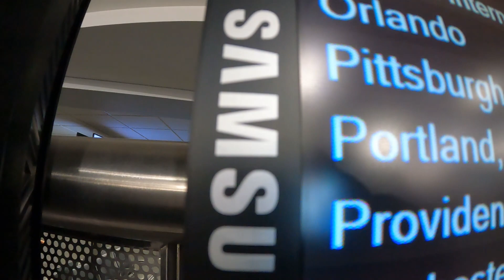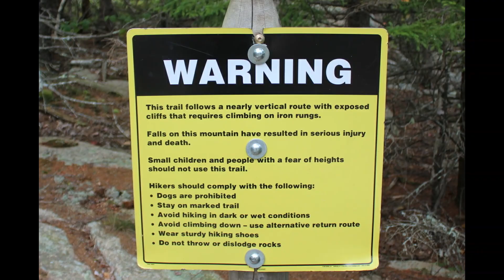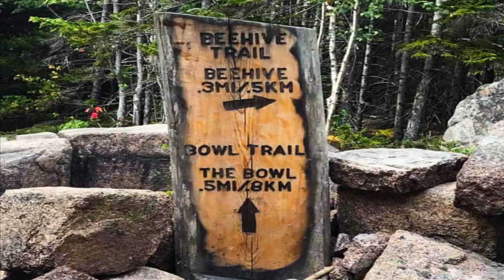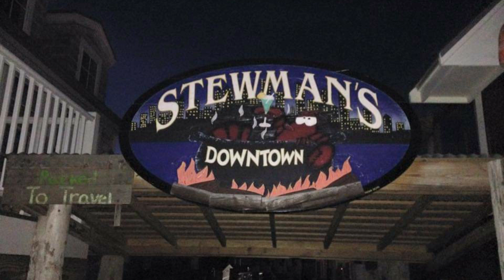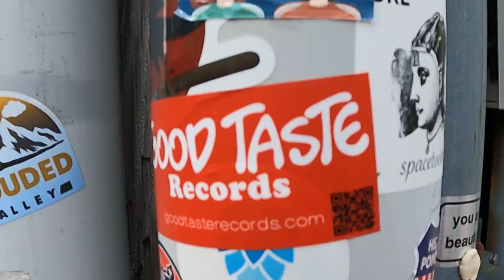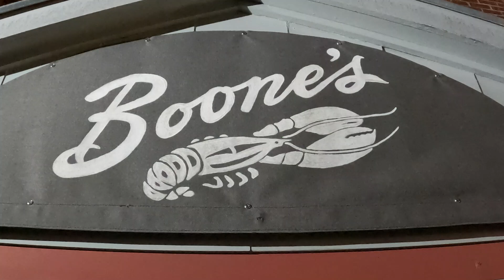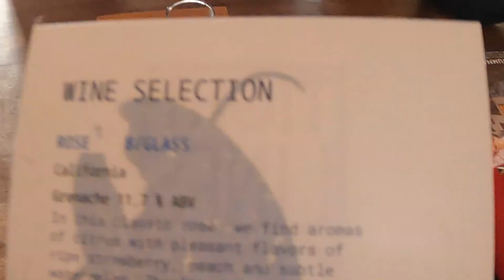Maine Adult Getaway 2021